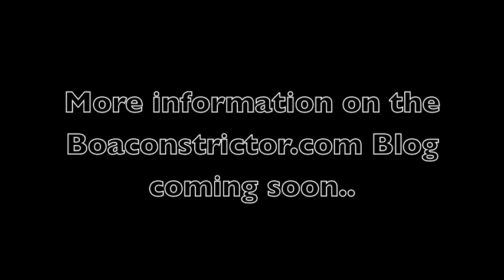Princess Diamond Project Jeremy Stone Reptiles Boaconstrictor.com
Follow this awesome Documentary as it happens and youtube...